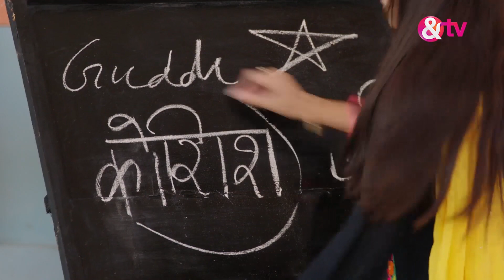अग्निफ़ेरा - Agnifera - Webisode - Ep - 195 - Ankit Gera,Mohak Khurana,Simaran Kaur -And TV